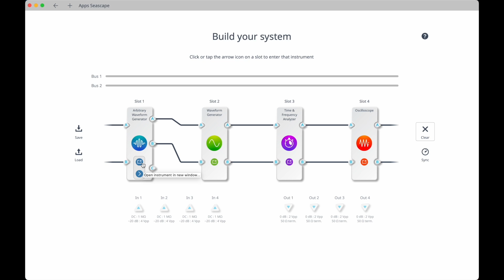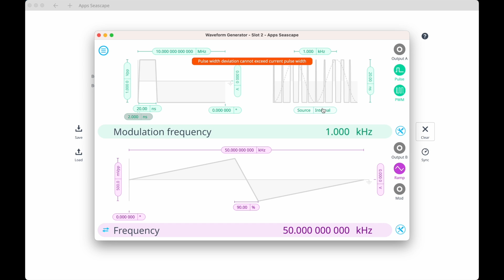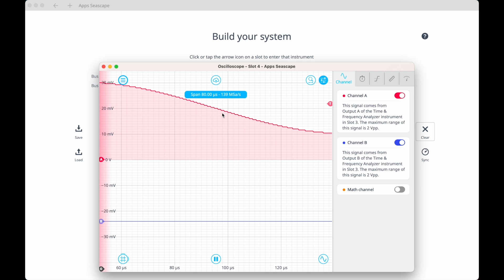Encoding and decoding arbitrary waveforms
Learn how to encode a signal with the Moku Arbitrary Waveform Generator, and how to convert a time interval to a voltage level with the Moku Time & Frequency Analyzer. In this video, Liquid Instruments engineer Jessica Patterson demonstrates the process on a reconfigurable, FPGA-based Moku:Pro device.

Chapters:
0:00: Intro
1:18: Set up experiment
1:39: Generate waveform
2:07: Configure event detectors
2:36: Set up interval analyzer
3:10: View real-time histograms